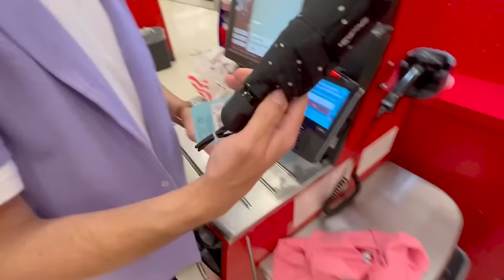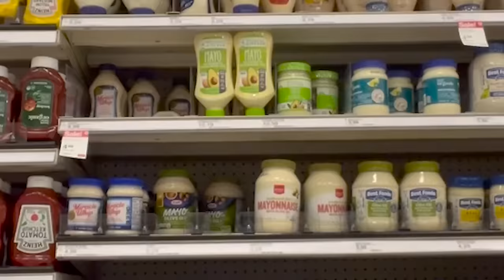Daniel Is In Danger!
Today we have one mission. Protect Daniel. He's revealed far too much personal info and he could be in danger. We will not be leaving his side no matter how much he protets. Daniel doesn't understand the danger he's in! We're checking out Target, Chick fil-a, and even one of our friends houses!